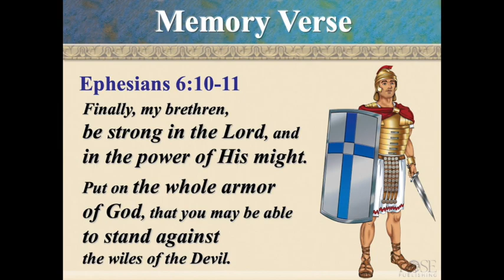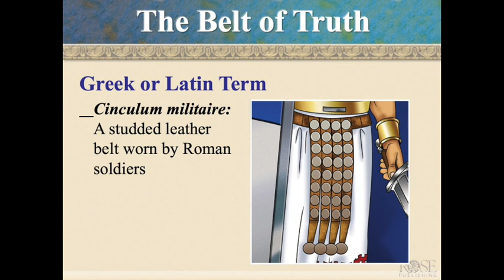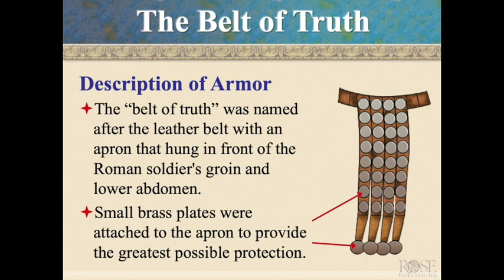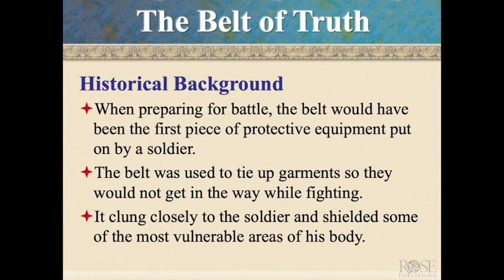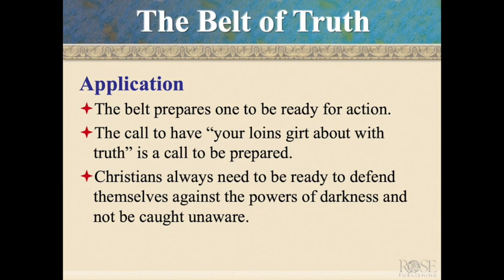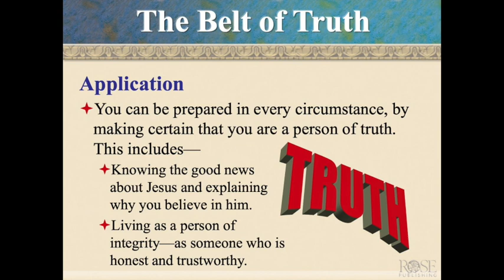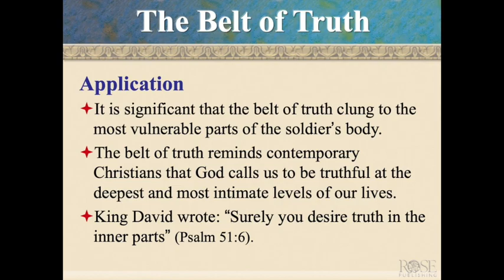Armor of God: Week Two (Belt of Truth)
Armor of God: Week Two (Belt of Truth) with Rodney Hunt